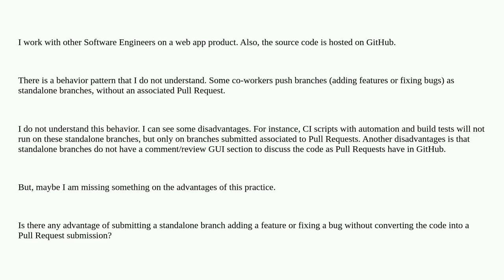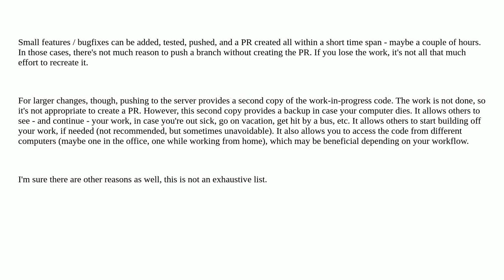Is there any advantage of pushing branches to GitHub without an associated PR?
A special thanks goes out to the community

  branching github pull-requests git